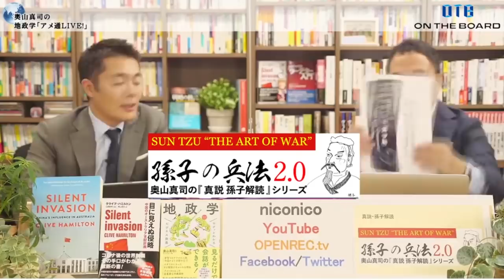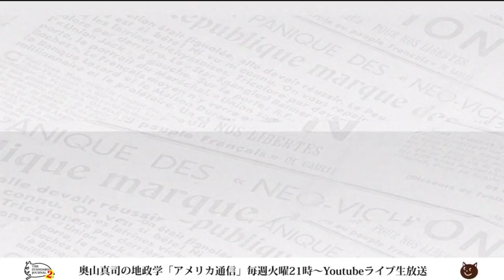北京政府の犬笛に注意せよ！タカ派になりつつあるイギリスの対中政策｜奥山真司の地政学「アメリカ通信」